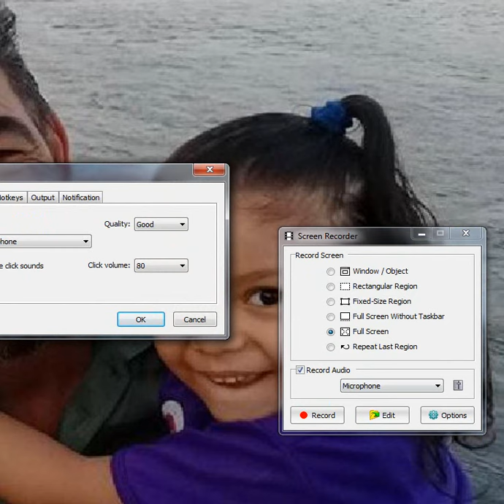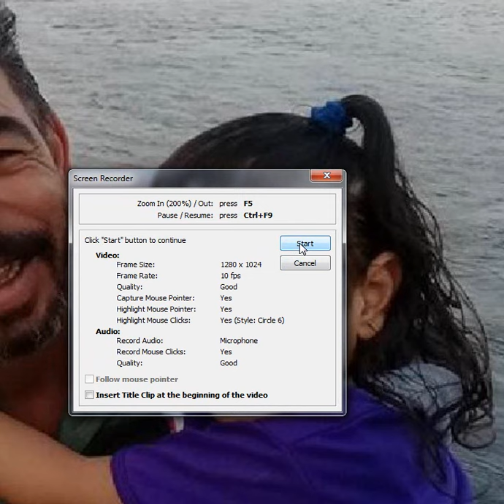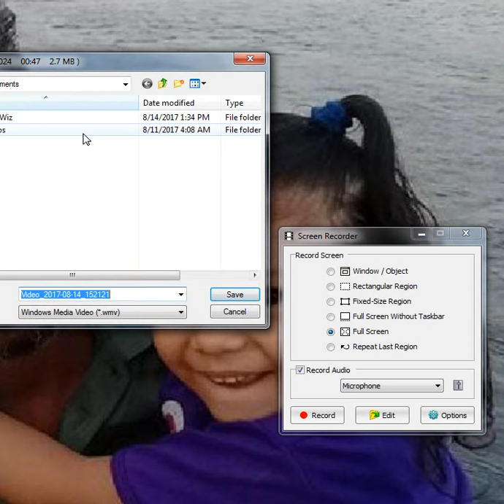طريقة حل مشكلة الصوت اثناء تصوير الفيديو بابرنامج FastStone Capture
طريقة حل مشكلة الصوت اثناء تصوير الفيديو بابرنامج FastStone Capture, حل مشكلة الصوت الموضوع ده حضرتك ادخل على screen recorder ثم على options ثم على audio ثم ضع صح امام هنا record audio وضع صح هنا ايضا record mouse click sounds ومبروك عليك البرنامج كنت اشتغل عليه منذ زمن طويل علشان جهازى كان امكانياته ضعيفه اما الان اشتغل على برنامج كمتسا وشكرا لزيارتك,

AYAQW-RFMDJ-JEFXP-EOPRY
crack faststone capture 8.4,